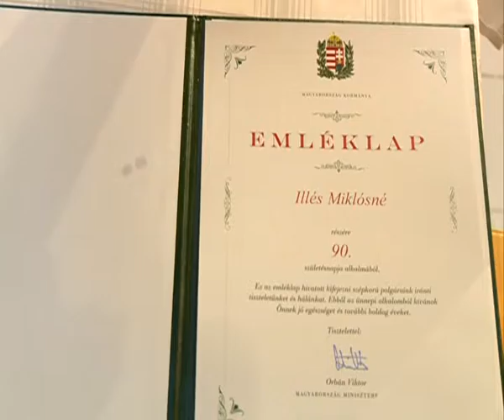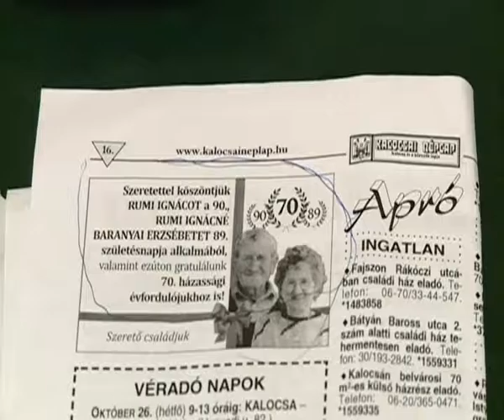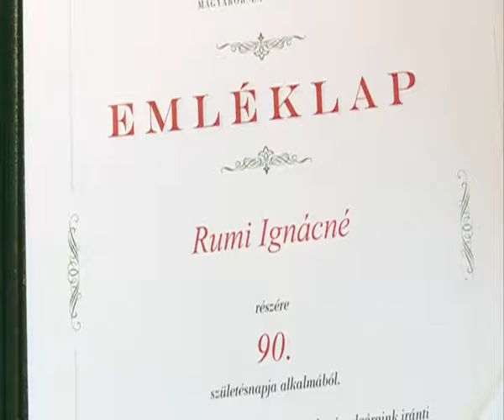Aranykor 2016. 09. 20.